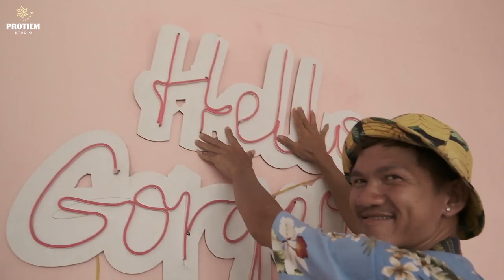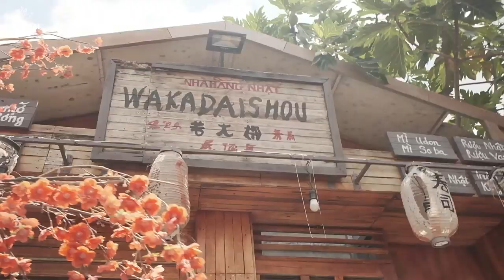THÁNH ĐÃ CÓ MẶT HCM VỚI MÀNG CHỤP ẢNH BÁ ĐẠO CHƯA TỪNG THẤY lPROTIEM studio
Chụp ảnh cưới luôn là điều mà các cặp đôi băn khăn và đau đầu nhất trong việc chọn lựa studio để thực hiện . Và đây là những gì PROTIEM studio làm và thực hiện để các bạn xem và yên tâm khi chọn lựa PROTIEM studio là nơi thực hiện bộ ảnh để đời .
📞Tư vấn & Đặt Lịch Chụp & Make Up & Thuê Trang Phục :
💥💥💥 PROTIEM STUDIO 💥💥💥
👉 CN1 : 313A Nguyễn Hoàng - Hải Châu - Đà Nẵng
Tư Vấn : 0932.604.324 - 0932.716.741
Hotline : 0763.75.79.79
👉 CN2 : 111 Trương Vĩnh Ký - Tân Thành - Tân Phú - HCM
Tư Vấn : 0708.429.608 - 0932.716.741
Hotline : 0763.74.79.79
💝PROTIEM STUDIO HÂN HẠNH ĐƯỢC PHỤC VỤ QUÝ KHÁCH!!
📌 2 FANPE CHÍNH CHỦ CỦA PROTIEM STUDIO